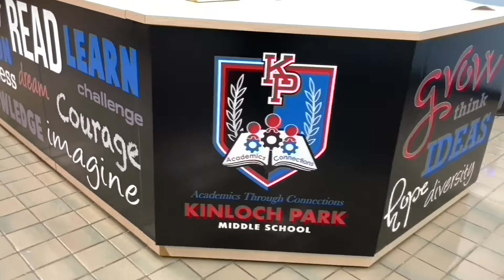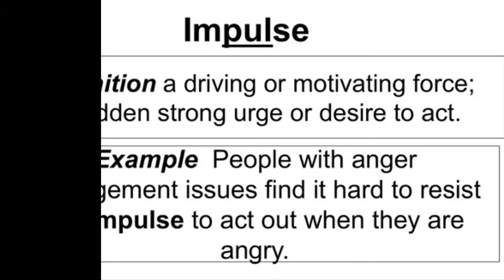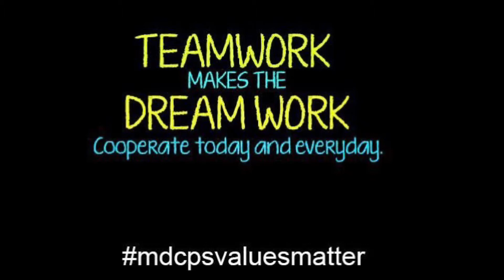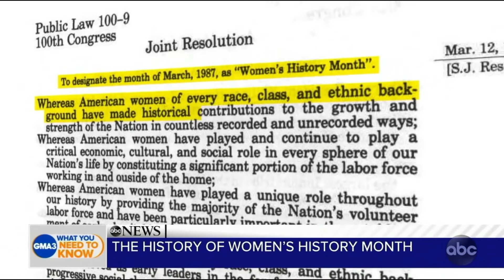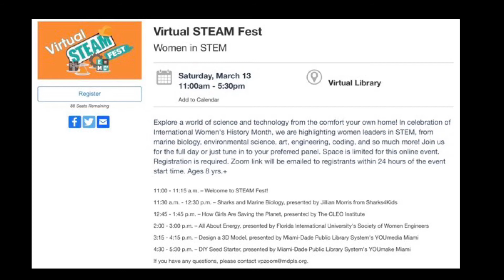KPMS Morning Announcements March 8, 2021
QOTD - Helen Keller - WOTD - Impulse - ValuesMatterMiami Cooperation - GMA3 What You Need to Know The History of Women’s History Month - MDPLS Free Online Zoom Special Events - Virtual STEAM Fest March 13 11am - 5:30pm - Introducing the 2021 National Red Ribbon Week Theme